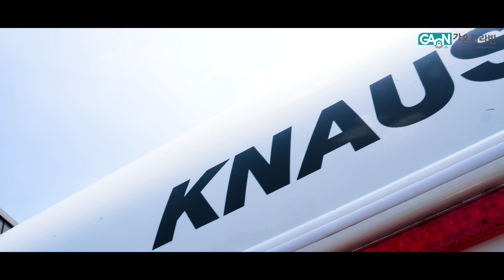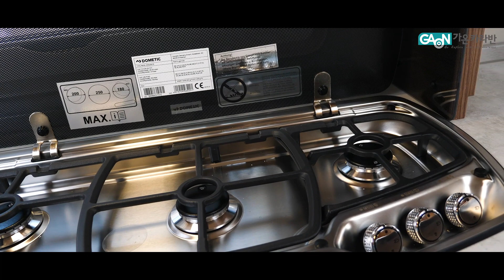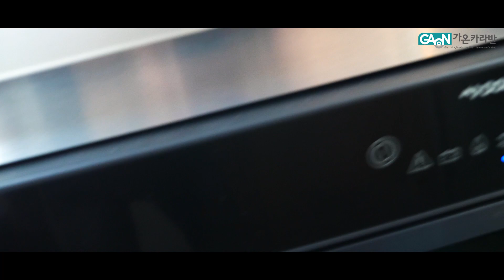카라반 구입 고민 ? 스포티한 카라반으로 최대 만족을 느껴봐 ~ 2022 크나우스 스포츠 450FU (2022 KNAUS SPORT 450FU)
대한민국 공식딜러 가온카라반입니다.

오늘 가온에서 소개시켜드릴 카라반은
2022 크나우스 스포츠 450FU 입니다.

2022 KNAUS SPORT 450FU

​독일 전통 KNAUS의
탄탄하고 안정감 있는 모델

​여름과 잘 어울리는 깔끔한! 화이트 패널
청량한 블루 데칼로 시원함을 선사할 크나우스 450 FU

전장(실외) : 6690 / 4700mm
차폭 : 2320mm
차고 : 2570mm

화사함으로 가득한 리빙공간

아이보리&라이트 그레이 컬러의 밝은 퍼니처로 한 층 더 포근해진 내부공간!
테이블을 내리고 침대변환이 가능한 리빙공간!

블라인드 커튼으로 공간을 분리해주어
온전한 휴식을 취할 수 있는 침실공간!

호불호없는 레이아웃과
크나우스만의 깔끔한 매력이 듬뿍 담긴 모델, 450FU
카라반 여행의 첫 시작,
가온카라반과 함께하세요.

자세한 카라반내용은 블러그에서 확인하실 수 있습니다.

# 460EU
크나우스 460EU